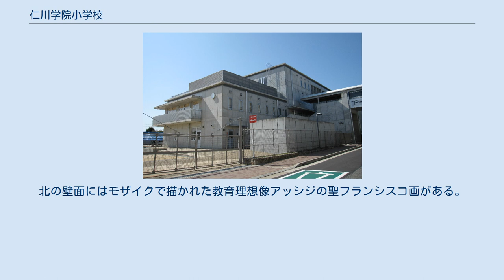仁川学院小学校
仁川学院小学校（にがわがくいんしょうがっこう）は、兵庫県西宮市兵庫県西宮市甲東園二丁目にある私立小学校。
 仁川学院の設立母体であるコンベンツァル聖フランシスコ修道会は、1930年4月24日に来日したマキシミリアノ・コルベ神父により日本に支部が設立され、各地に教育機関（聖母の騎士高等学校など）が立てられる中で、1950年に仁川学院・マリアの園幼稚園がたてられ、6年後の1956年に小学校が開校した。
 多数の児童は中学受験を経て外部の私立中学校に進学するため、そのまま系列の仁川学院中学校へと進学する児童は毎年10人未満である。
 カトリックミッションスクールであるため、宗教的な行事がしばしば行われる。
創立記念日には隣接する仁川学院中学校・高等学校で法人全体での記念式典を行う。
 2009年に新校舎となり、旧校舎は解体、同時に系列校の仁川学院中学校は高等学校敷地内へと移転した。
学院敷地は一般の車道を境に南北に区切られており、北は中学・高等学校、およびマリアの園幼稚園、南は小学校がある。
 普段は小学生が北側の校地に入ることは安全管理上で禁止されているが、朝礼時などに学院施設を使用するときのみ入ることができる。
また小学校舎南のグラウンドは小中共同利用グラウンド(実際は東西で区別)なので中学生は小学校敷地にはいることを便宜上許可されている。
 聖母マリアの胎内をイメージした洞窟。
 小学校専用の体育館。
北の壁面にはモザイクで描かれた教育理想像アッシジの聖フランシスコ画がある。